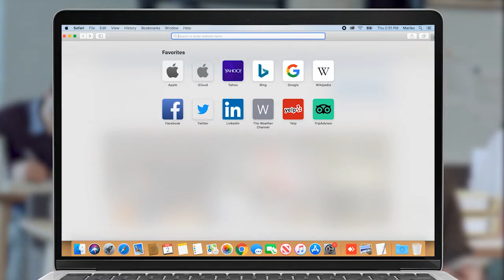ՄԻՊ-ը միակ կառույցն է, որի համար պետությունն ապահովում է պատշաճ ֆինանսավորում